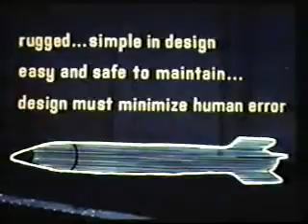Survival Ebooks Developing and Producing the B 61